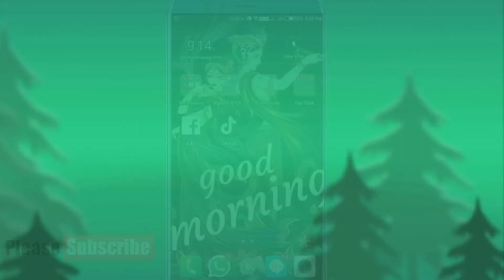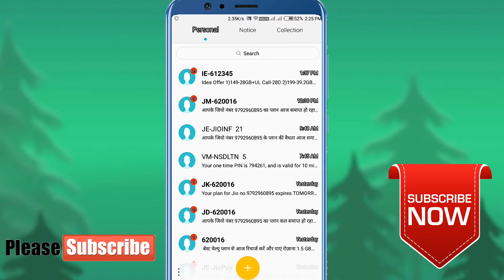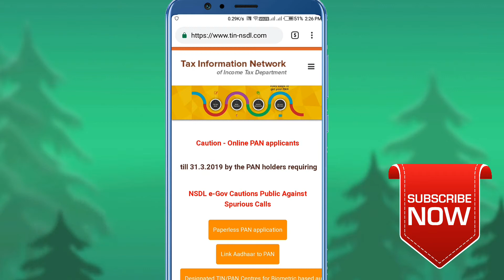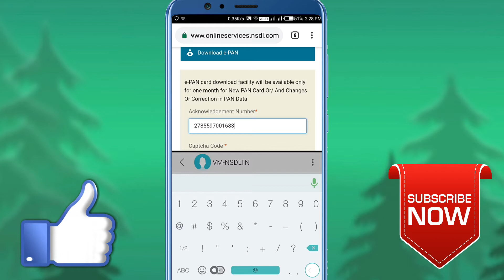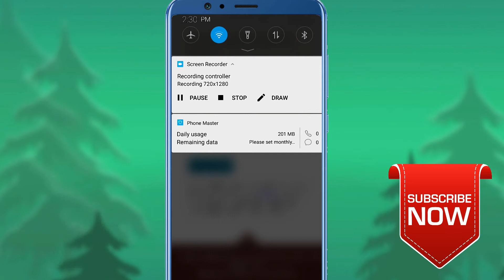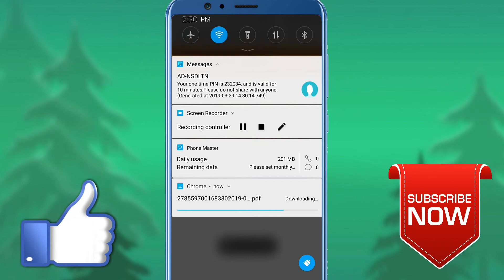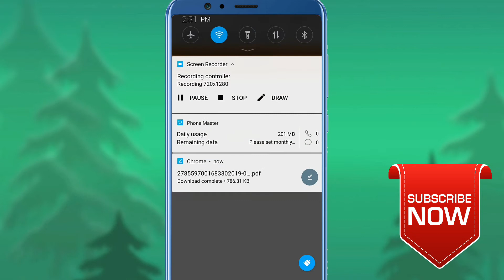Mobile se pan card kaise download kare | Mobile se pan card download karne ka tarika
Dosto aaj ke is video me mai aap logo ko pan kard download karna sikhaya hai dosto agar aapko kisi bhi topik par video chahiye to jarur coment kare

1)How to download pan card
2)How to get pan card online
3)How to download pan card online
4)How to online pan card download
5)How to online download pan card
6)Pan card by ekyc
7)Epan card download onlinewhat is epan 8)card How to download epan card
9)Epan card kaise download karte hain
10)Online pan card kaise download karte hain 11)How to work hindi
12)Pan card download kaise kare
13)How to Download pan card
14)Pan no se pan card download kaise kare
15)Csc se pan card download kare
16)Pan card download
17)Nsdl pan card download Nsdl, Iti, Iti pan, 18)Nsdl pan
19)E pan Card download nsdl
20)How to download nsdl e pan Card
21)Nsdl e pan Card, How to download (e-pan card) pan card online
22)E pan Card kaise download kare
23)How to online download e pan Card
24)Pan card download kaise Kare
25)How to download nsdl e pan Card triks2019
26)How to download nsdl e pan  triks 2020
27)How to download e pan Card Hindi
28)E pan Card download Hindi
29)Pan card download in mobile
30)E pan Card download India
31)Pan card download

S k Technical    BY Shivam